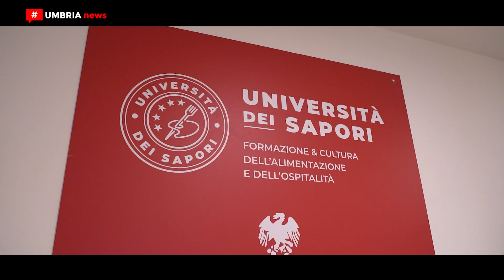Tecnico di cucina // Opportunità professionale per giovani proposta dal Consorzio Sul [UMBRIAnews]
Acquisire solide competenze e costruire sicure prospettive di inserimento lavorativo nel settore dei servizi alberghieri e ristorativi, grazie a una qualifica professionale molto ricercata sul mercato. È l’opportunità offerta dal percorso formativo per Tecnico di cucina, rivolto ai giovani tra i 14 e i 18 anni, proposto dal Consorzio S.U.L. Scuole Umbre per il Lavoro, costituito da sei agenzie formative del territorio umbro. Il percorso per Tecnico di cucina, interamente gratuito, si può frequentare a Perugia da Iter-Università dei Sapori, a Terni al CFP di Pentima, a Città di Castello alla Scuola Bufalini e nelle sedi Cnos Fap di Perugia, Foligno e Marsciano.
Ci si può iscrivere al corso dal 7 al 31 gennaio di tutti gli anni direttamente tramite il portale del Miur e nel resto dell’anno contattando gli enti formativi del Sul che lo propongo.